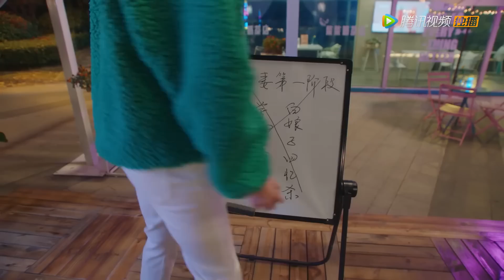EP25 CLIP 霸总方冷开启花式追妻【外星女生柴小七2 My Girlfriend is an Alien S2】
【剧情介绍】柴小七与方冷的爱情即将圆满却又再生波折的故事。据悉，在第二季中，柴小七的开普敦星"原配"江十一受母星命令，在二人婚礼当天将柴小七强行带走，并对其进行洗脑。“冷气CP"能否冲破阻碍，寻回旧时甜蜜? 新的故事，相信将会带给观众满满的新鲜感与惊喜感。
主演：徐志贤, 万鹏

00:00 更多精彩视频尽在 WeTV / Tencent Video APP
00:30 下载 WeTV / Tencent Video APP 看海量完整版腾讯视频